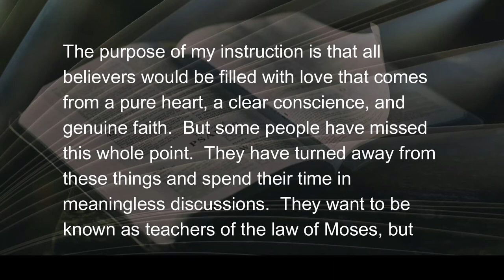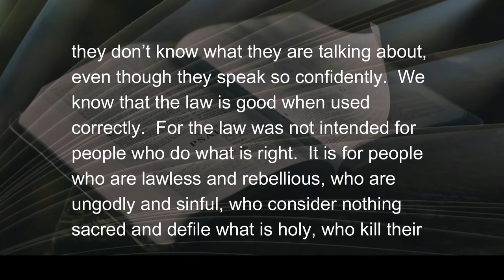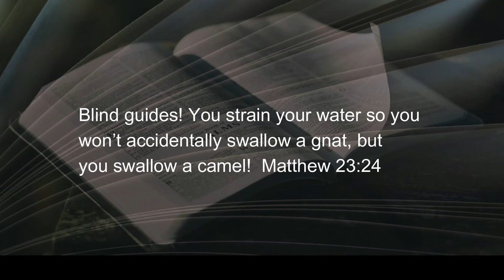090822 Of Grace and Law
The current mêlée in the United Methodist Church is the division which centers around sexuality and gender identification.  Somehow Paul’s counsel to Tiimothy is not sacred advice to a young minister anymore.  Rather, it has become an...